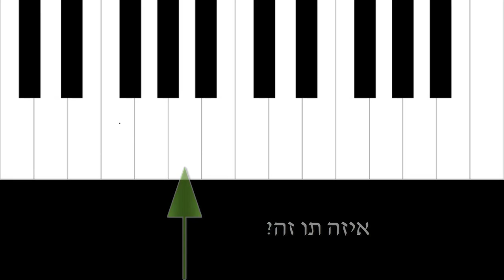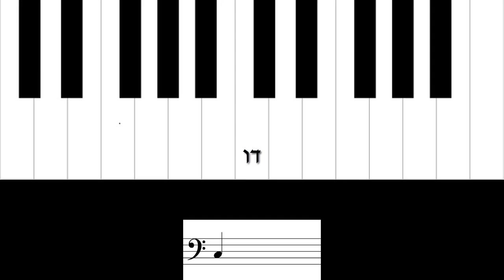זיהוי לה סי דו רה מי במפתח פה סביב דו קטן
תרגיל זה נועד לשפר את קריאת התווים במפתח פה, באזור אמצע החמשה.
מופיעים חמישה תווים סביב דו קטן. יש לזהות אותם מהר ככל האפשר